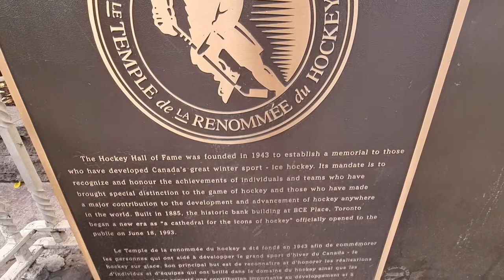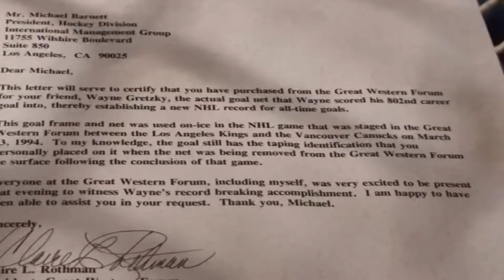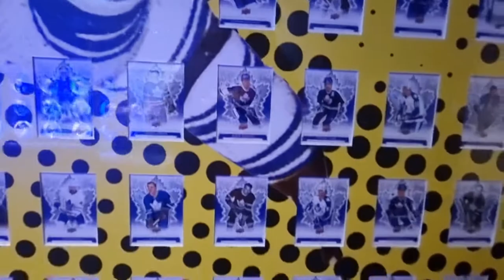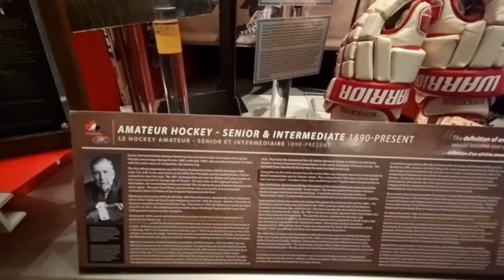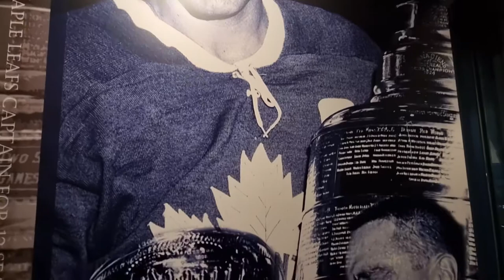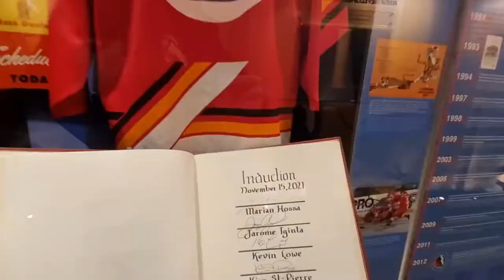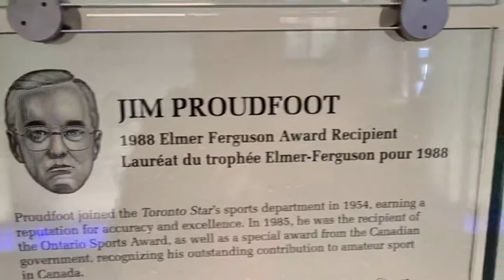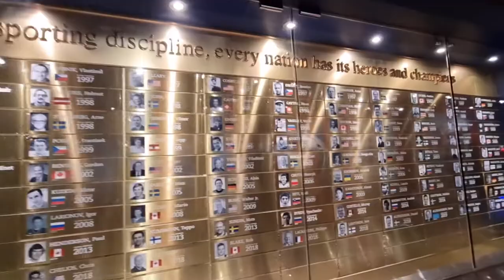Hockey Hall of Fame - Ice Hockey.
Toe Blake

Joseph Hector "Toe" Blake, CM was a Canadian ice hockey player and coach in the National Hockey League. He is best known for his three-decade association with the Montreal Canadiens, with whom he won the Stanley Cup eleven times as a player or coach.

B. Aug 22 1912
D. May 17 1995

Terry Sawchuk

Terrance Gordon Sawchuk was a Canadian professional ice hockey goaltender who played 21 seasons in the National Hockey League for the Detroit Red Wings, Boston Bruins, Toronto Maple Leafs, Los Angeles Kings and the New York Rangers.

B. Dec 28 1929
D. May 31 1970 Crikey, only 41 years old.

Sawchuk struggled with untreated depression, a condition that often affected his conduct. After the 1969–1970 season ended, Sawchuk and Rangers teammate Ron Stewart, both of whom had been drinking, physically fought over expenses for the house they rented together on Long Island, New York. Sawchuk suffered severe internal injuries during the scuffle from falling on top of Stewart's bent knee. At Long Beach Memorial Hospital, Sawchuk's gallbladder was removed and he had a second operation on his damaged and bleeding liver. The press described the incident as "horseplay", and Sawchuk told the police that he accepted full responsibility for the events.
At New York Hospital Manhattan, another operation was performed on Sawchuk's bleeding liver. He never recovered and died shortly thereafter from a pulmonary embolism on Sunday, May 31, 1970 at the age of 40. The last reporter to speak to him, a week before his death, was Shirley Fischler (wife of Stan Fischler), who went to see him in the hospital as a visitor, not identifying herself as a reporter. Sawchuk told her the incident with Stewart "was just a fluke, a complete fluke accident." Fischler described him as "so pale and thin that the scars had almost disappeared from his face."[14] A Nassau County grand jury exonerated Stewart and ruled that Sawchuk's death was accidental. Sawchuk was buried in Mount Hope Cemetery in Pontiac, Michigan.

Walter Gretzky

Walter Gretzky, was a Canadian philanthropist who was best known as the father of Canadian ice hockey icon Wayne Gretzky.

B. Oct 8 1938
D. Mar 4 2021

Wayne Gretzky

Wayne Douglas Gretzky CC is a Canadian former professional ice hockey player and former head coach. He played 20 seasons in the National Hockey League for four teams from 1979 to 1999.

Owns a winery
Wayne Gretzky Estates
1219 Niagara Stone Rd, Niagara-on-the-Lake, ON L0S 1J0, Canada

Mervyn "Red" Dutton

Norman Alexander Dutton CM was a Canadian ice hockey player, coach and executive. Commonly known as Red Dutton, and earlier by the nickname "Mervyn", he played for the Calgary Tigers of the Western Canada Hockey League and the Montreal Maroons and New York Americans of the National Hockey League.

Gordon Blanchard "Duke, Iron Duke" Keats

was a Canadian professional centre who played for the Toronto Blueshirts, Edmonton Eskimos and the Boston Bruins, Detroit Cougars and Chicago Black Hawkes. He was most famous for his time in the WCHL where he was named a First-Team All-Star by the league in each of its five seasons of existence. He won the league championship and appeared in the 1923 Stanley Cup Final with the Eskimos.

Jiggs McDonald

John Kenneth "Jiggs" McDonald is a sportscaster who has done play-by-play announcing for NHL games for more than 50 years. In 1990, McDonald received the Foster Hewitt Memorial Award from the Hockey Hall of Fame.

Maurice Richard

Joseph Henri Maurice "Rocket" Richard PC CC OQ was a Canadian professional ice hockey player who played 18 seasons in the National Hockey League for the Montreal Canadiens.

I own no rights to music or broadcast playing in the background. This was a paid entry where filming and photographs were allowed.

Other music:
freeroyalty.bandcamp track electrosphere

freeroyalty.bandcamp track/epicness

Filmed on my Samsung Galaxy s21 ultra